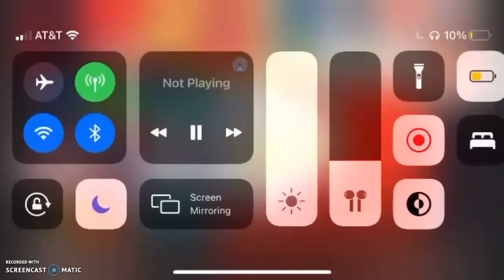Everything Has Fallen Into The Blocky 4.0 Add Round 6 (Cloudelodeon Is Added)